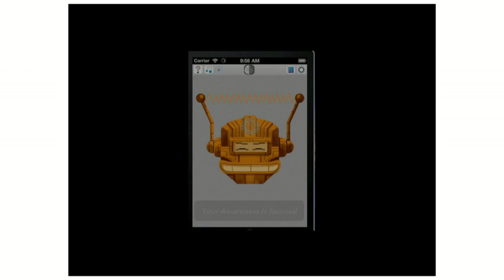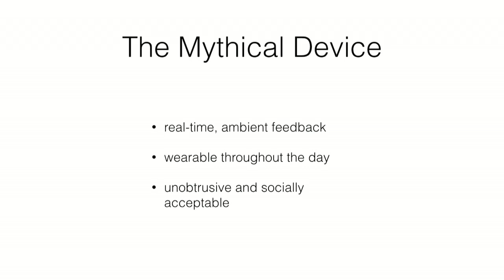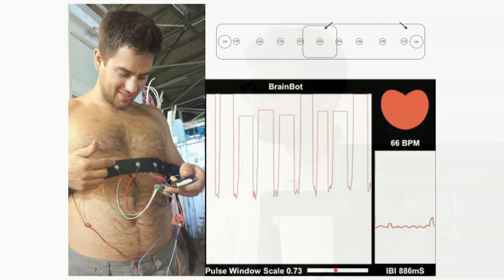Engineering Meditation Techonology | Rohan Dixit | Talks at Google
The last 10 years have seen the growing acceptance of mindfulness meditation in mainstream science. Hundreds of studies have now demonstrated quantifiable physiological effects of meditation on heart rhythms, stress, immune response and more. In fact, it appears the brain itself changes both during the act of meditation as well as after repeated practice.

Rohan Dixit will show you brainwave, heartbeat and breath sensors that can help you track your mind during your day. For example, breathing patterns are correlated with stress and, in fact, many forms of meditation encourage watching of the breath. A wearable respiration sensor that gives you feedback when you're stressed can be imagined as a technology-assisted meditation practice. The coming ubiquity of wearable sensors make opportunities for calm engineering, like this, potentially quite common; we'll show you the state of the field today.

The talk ends with a demo of BrainBot's new wearable device.

ABOUT ROHAN DIXIT
Rohan Dixit is a founder at BrainBot and a former neuroimaging researcher at the Harvard-MIT-MGH Martino's Center and Stanford University. In a search for the ultimate meaning of life, the universe and everything, Rohan quit his job and bought a one-way ticket to the Himalayas, where he lived with Tibetan monks for a year and recorded their brainwaves during meditation. This eventually led to a meditation app that uses a brainwave sensor, as well as a flower that blooms with your calm brainwaves. In summer and fall 2015, Rohan will be creating a variety of large art installations that react to your relaxed heartbeat, including a garden of 15 foot tall metal Lotuses and huge murals that encourage heart syncing between people.